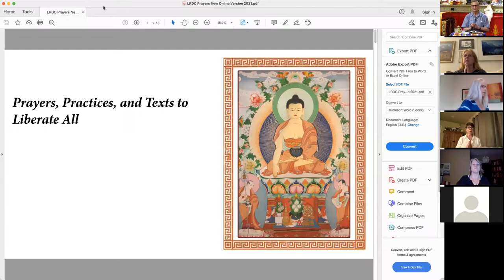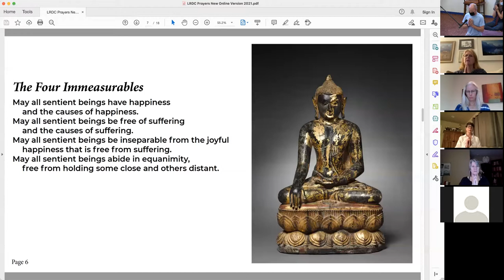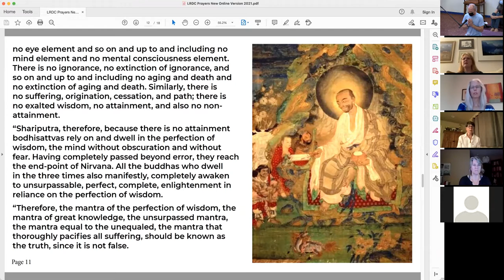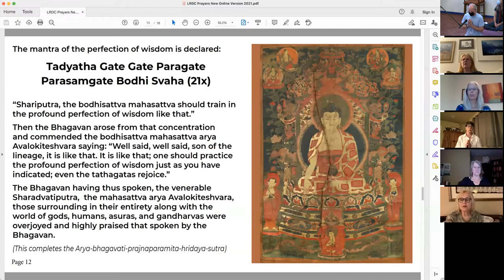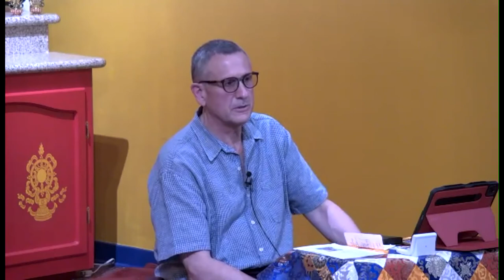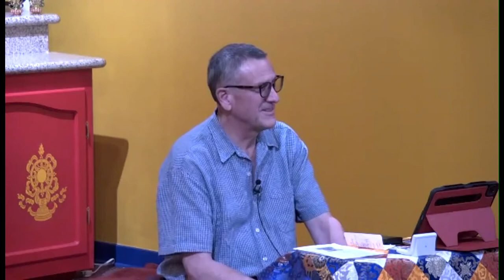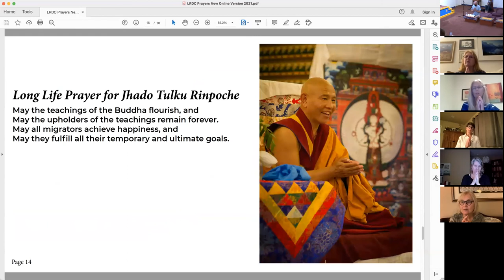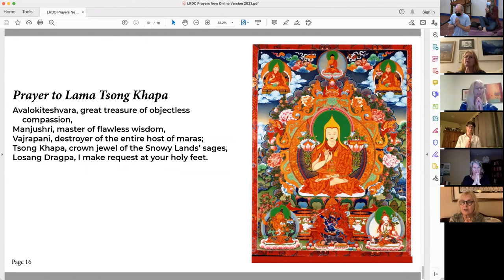Lama Yeshe Jinpa - BDP 9/13/2021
Lama Yeshe Jinpa resumes his teachings for the Buddha Dharma Study Program after a brief summer hiatus. Here, he gives an introduction to Buddhist logic and the works of Dharmakirti.